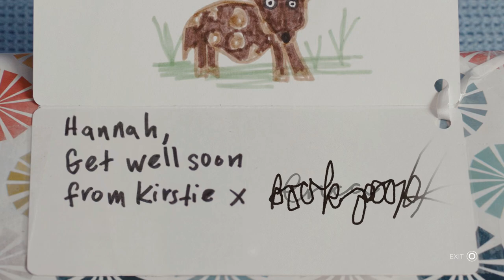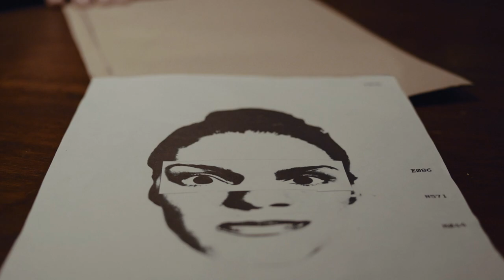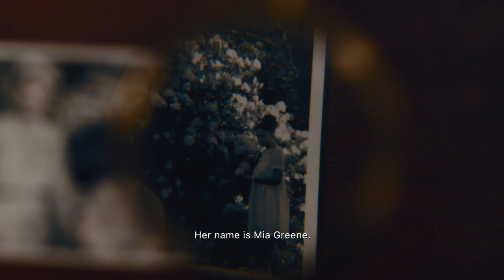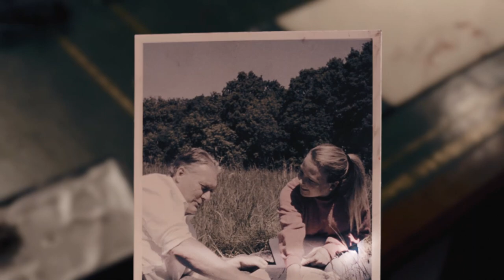ERICA w/ UDJ & TheNSCL - Episode 3 - Secrets and Lies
Surprising nobody, it turns out that there's more than meets the eye at the suspicious Delphi House